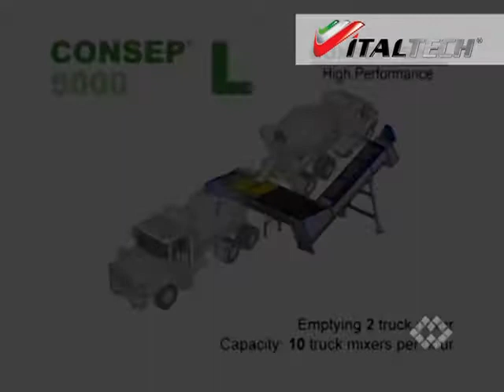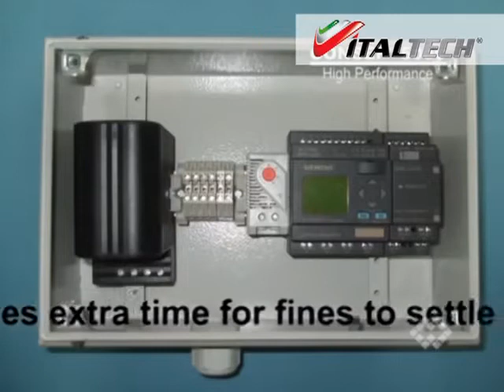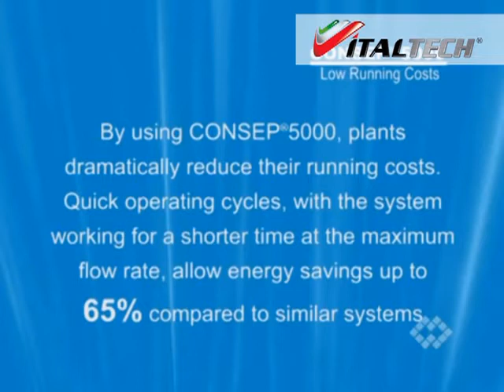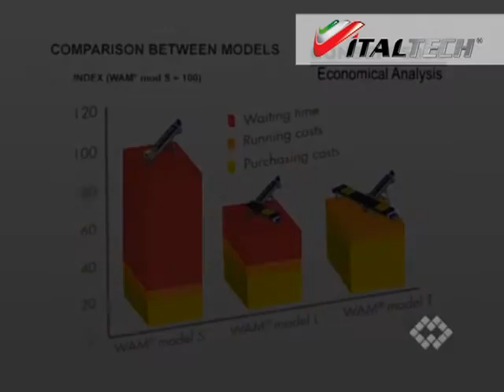CONSEP 5000 Concrete Reclaimers